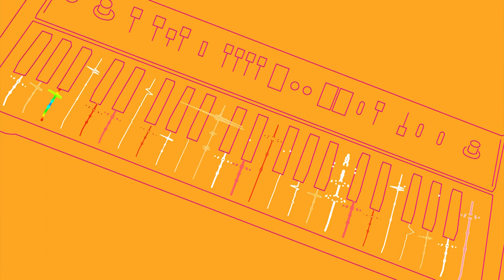Ticket al Show 414-Demi Carabajal -Bloque 1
Ticket al Show 2019, programa de entrevistas, historias y recitales de artistas locales, nacionales e internacionales. Con la conducción de Jorge Avila, hoy te presenta: en el Forum a Demi Carabajal.
No te lo pierdas por Canal 14 de TIC Tele Imagen Codificada SA.